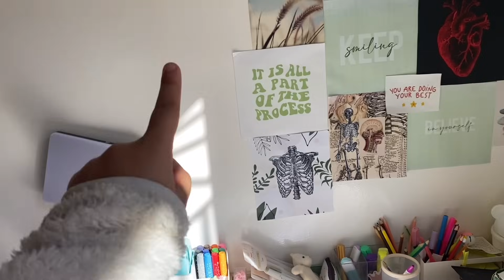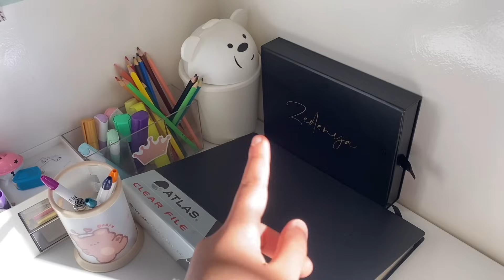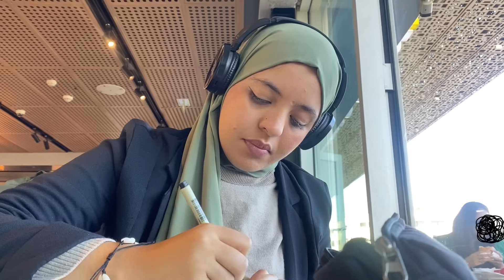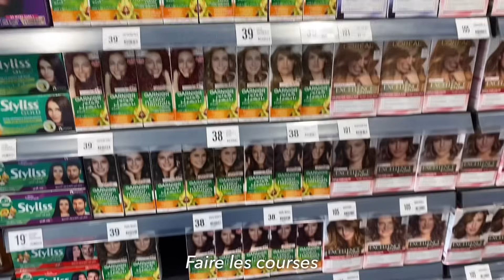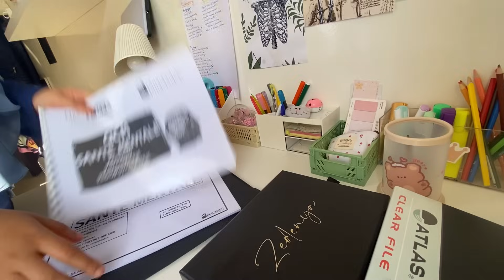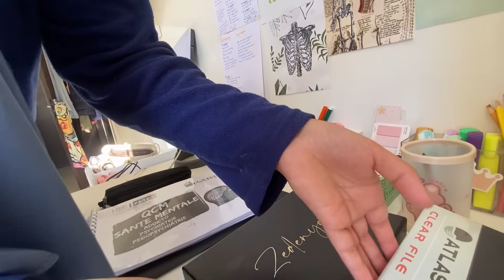دوزو معايا اول سيمانة فالإضراب ديال طلبة الطب 🩺❌ | Boycott diaries 🫶🏻| القراية 📚